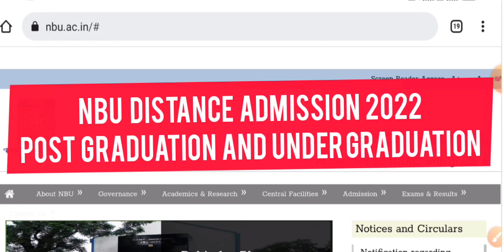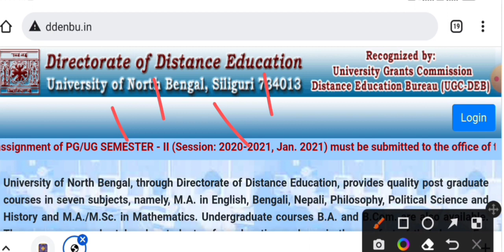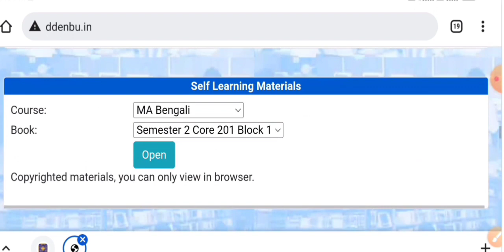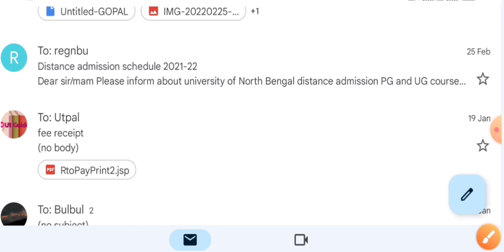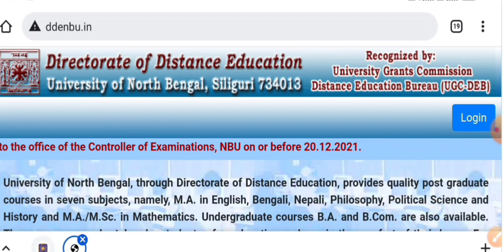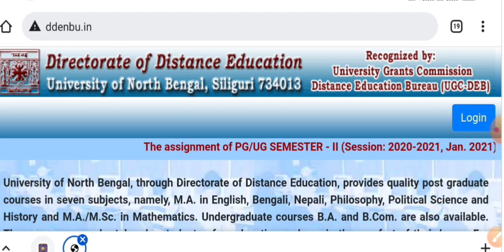NBU - Distance Admission 2022 Important Updates || Nbu Pg and Ug Admission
Video Topic - NBU - University of North Bengal Distance admission 2021-22 session important updates. Nbu pg and ug distance admission 2022...

Support us..